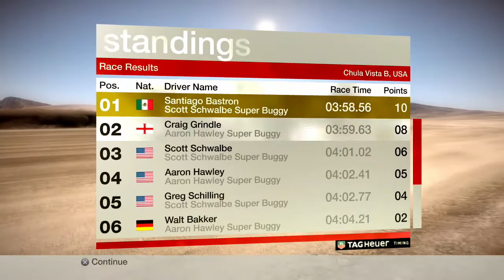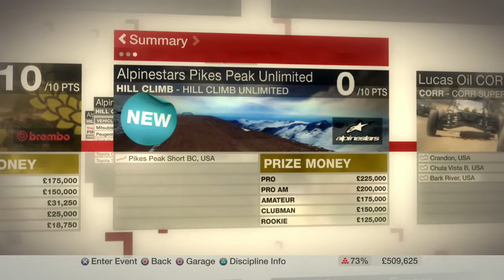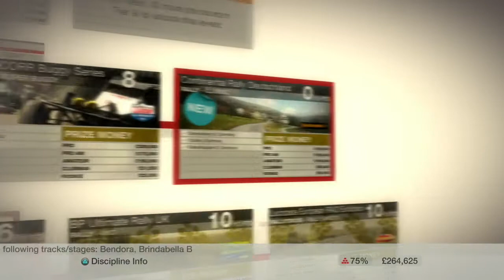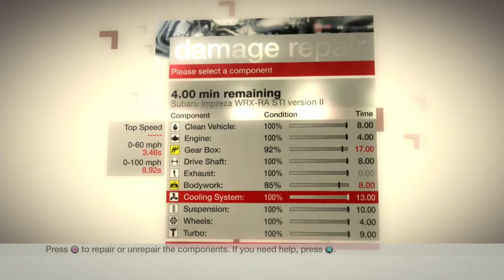Colin Mcrae Dirt Walkthrough - Episode 13